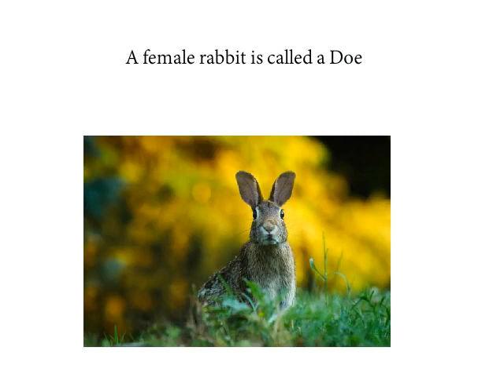Rabbit Facts for Kids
In this video you will learn some really interesting facts about rabbits.

Did you know that a female rabbit is called a doe and that a male rabbit is called a buck. More than half of the world's populations of rabbits actually live in North America.

Rabbits love to drink water and can actually drink as much as a big dog.

A rabbits teeth are always growing and continue to do so until they die.

These are just some of the amazing facts that you can discover in this video and on our website.

We hope that you find both of these very useful in your fact-finding.